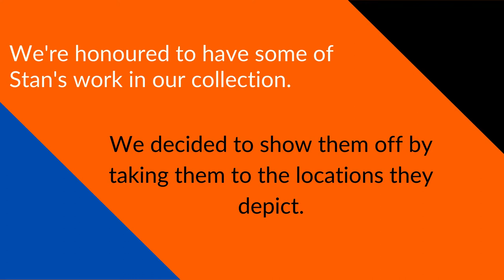Stan Binks' Skinningrove: Art in Real Life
Stan Binks was a local artist who lived and worked in Skinningrove his whole life. His artwork documents a changing time in the village in the 1970s and 1980s.

Cleveland Ironstone Mining Museum is honoured to have some of Stan's work in our collection. We decided to show them off by taking them to the locations they depict.